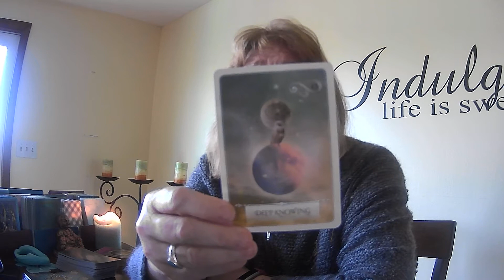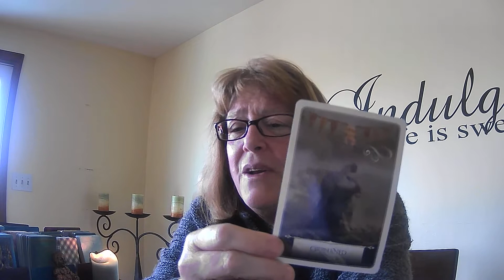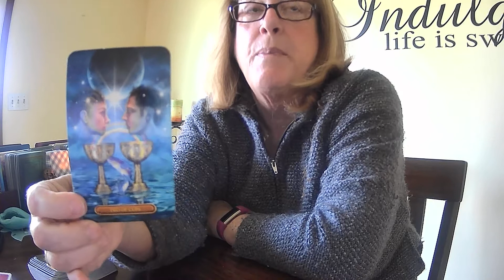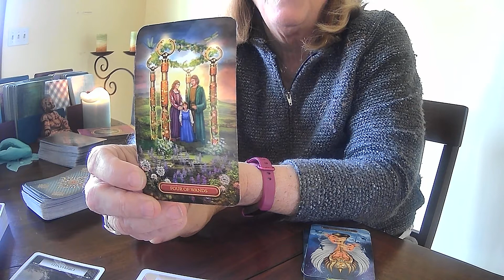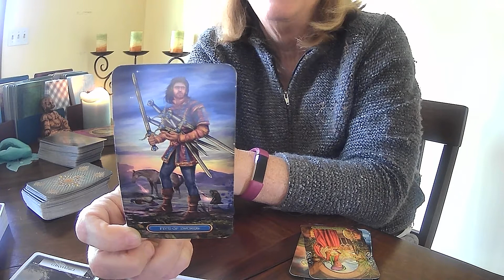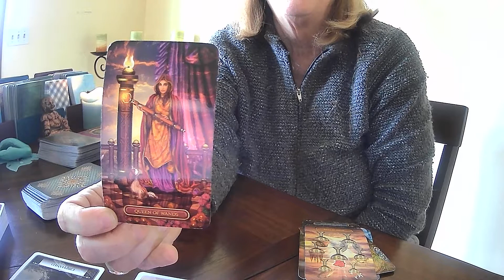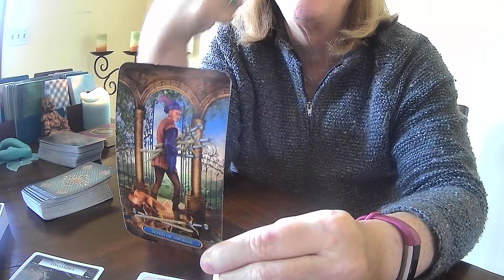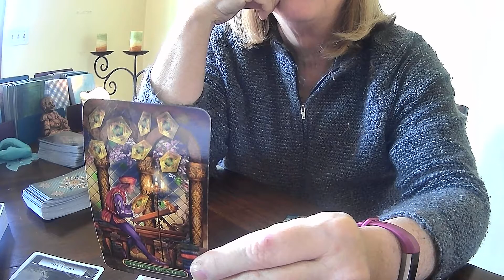tarotreadings DAILY TAROT READING for all signs PLUS Reiki Healing 11/ 4....MERCURY IS DIRECT NOW!